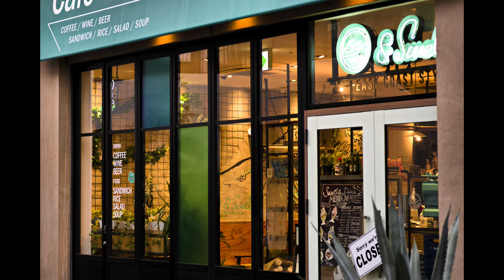栗原カメラマン撮影 ポートレート ＃015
栃木県のサトーカメラ　フォトセッション参加時の写真です
風景は横浜みなとみらいなどの写真を使ってます

楽曲
フリーBGM「神楽謡」／作（編）曲 ： まんぼう二等兵